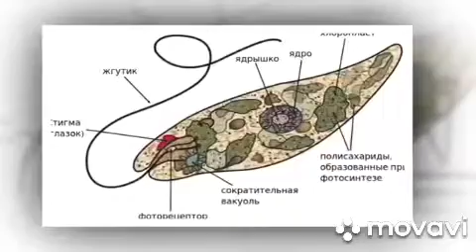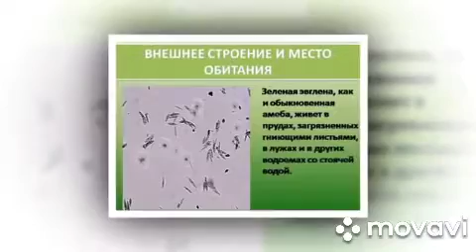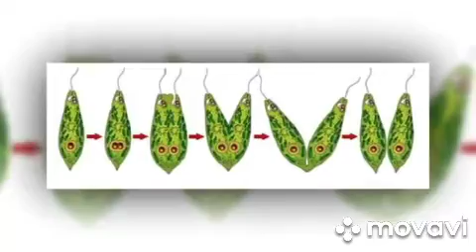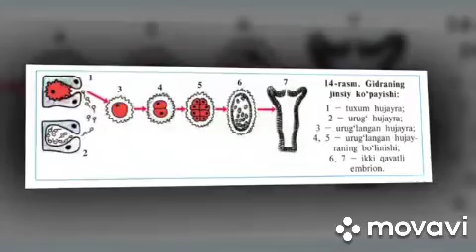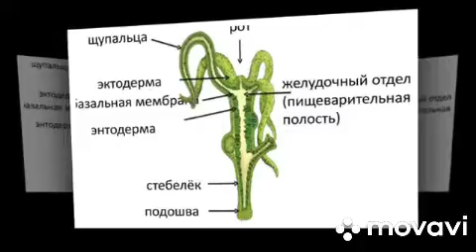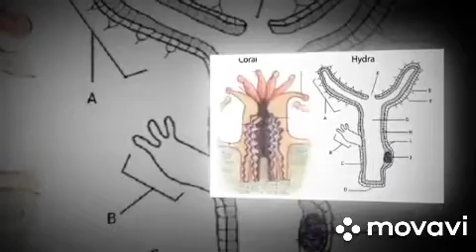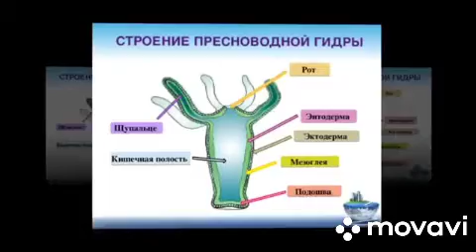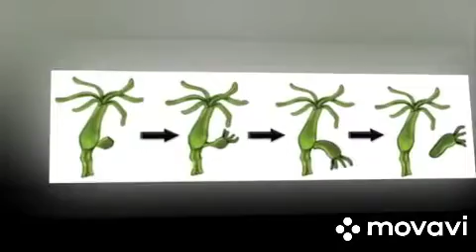Laboratoriya: Xivchinlilar sinfi va kovakichlilar tipi bilan tanishuv.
Kafedra:Oʻsimliklar va qishloq xoʻjalik mahsulotlari karantini.
Fan:       Umumiy entomologiya va zoologiya.
Muallif: Jumayeva Aziza Noʻmonjon qizi.